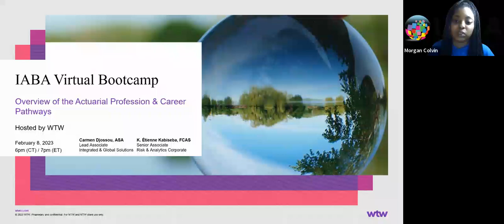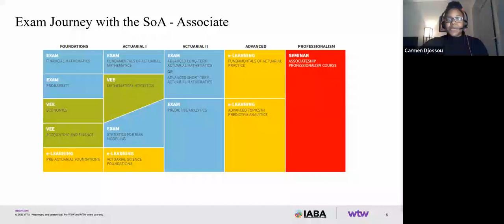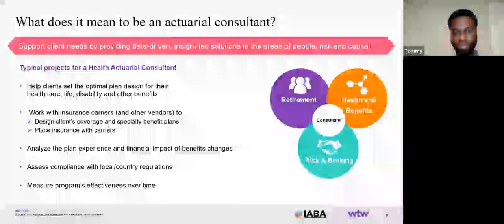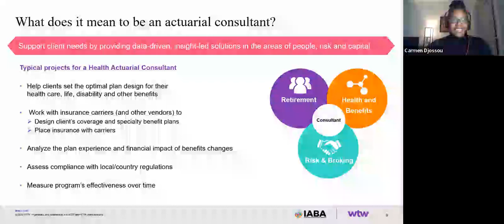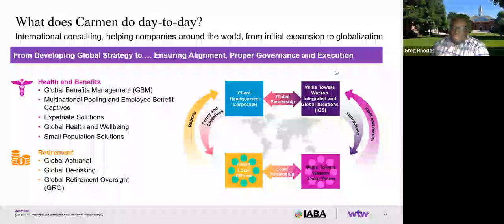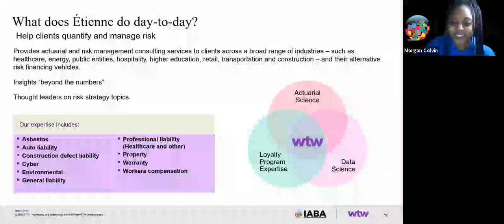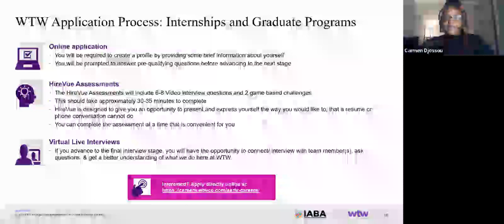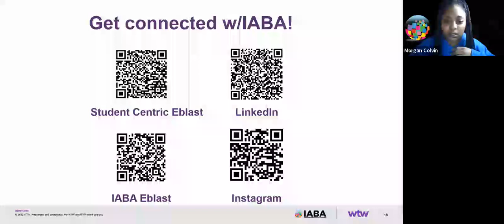2023 Virtual Boot Camp Module 1- Overview of the Actuarial Profession and Career Pathways